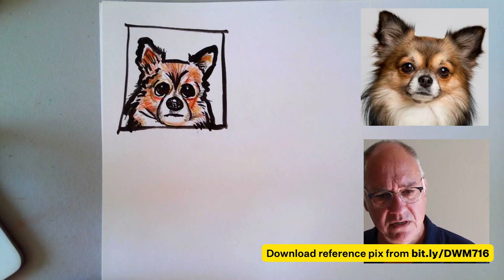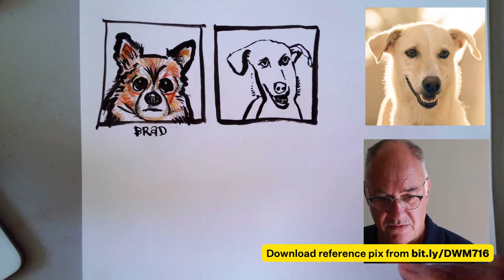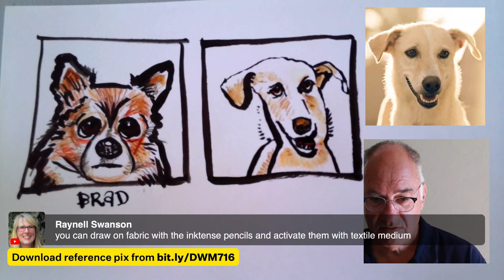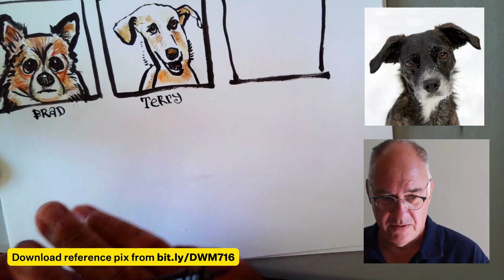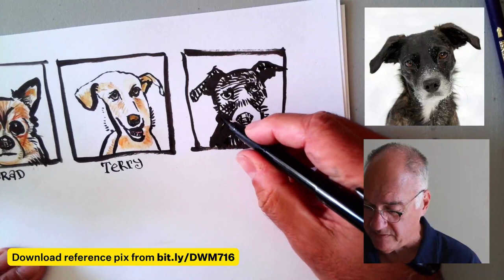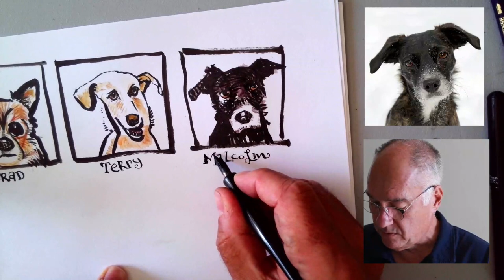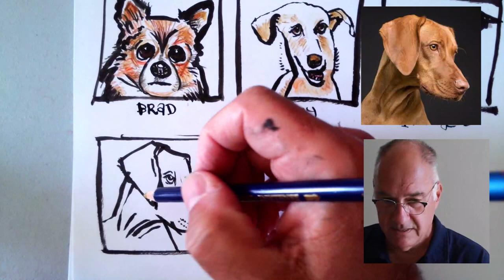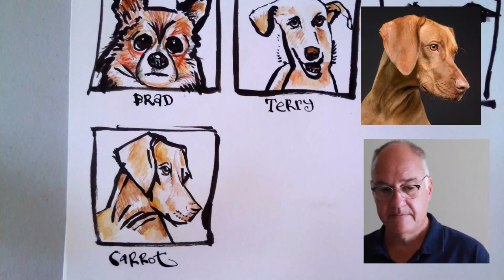Draw with Me: Dog portraits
Join Danny for a fun, easy sketching exercise each Thursday at noon EST.
This week we're gonna make portraits of dogs.

Share your art with drawwithme